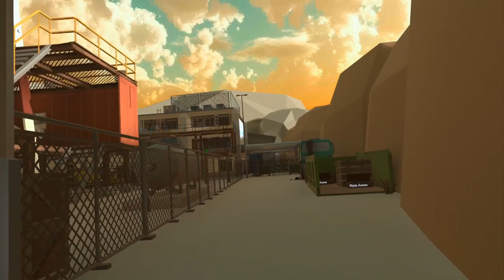Cactus Cowboy - Desert Warfare 🌵 Solo Mission 03 - Infested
Continuing the war against the bugs in some new solo missions..

More great work.
This was quite a long mission.
I like the variety in each mission.
The guns you have disappear when you restart.